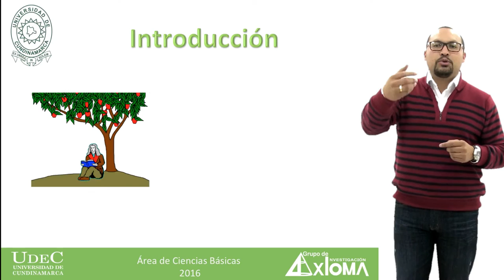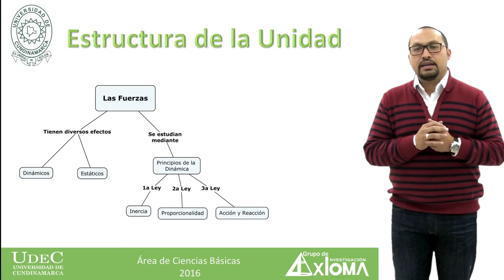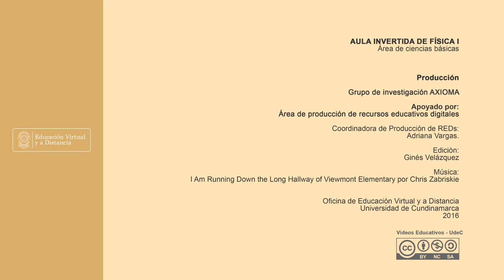Unidad IV Dinámica del movimiento unidimensional